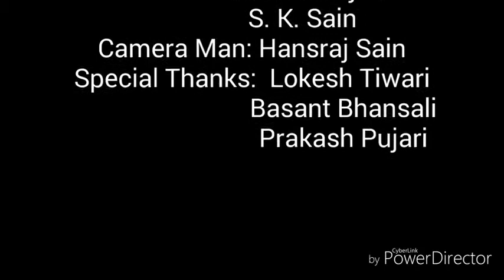Avikari avinashi maiya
By Pushpa Tiwari & Kanhaiya Mohan